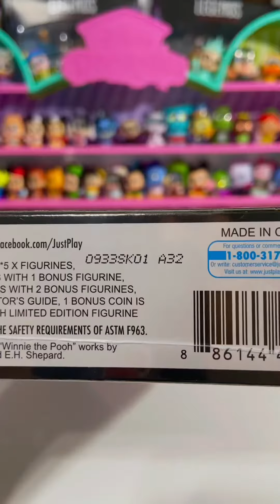Let’s open another Disney doorables series 10 multi peek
There are 80 to collect! 😱